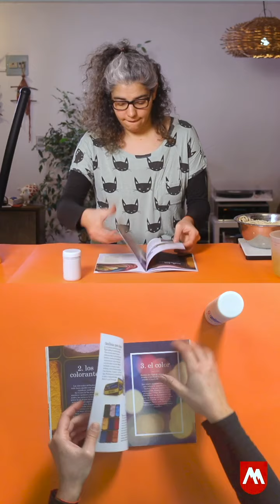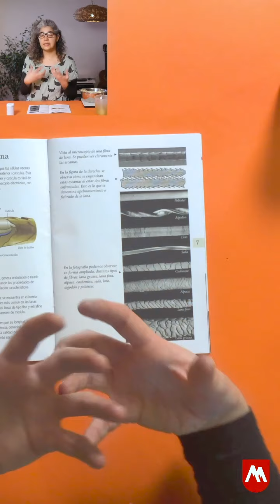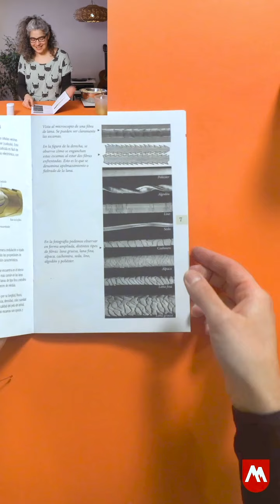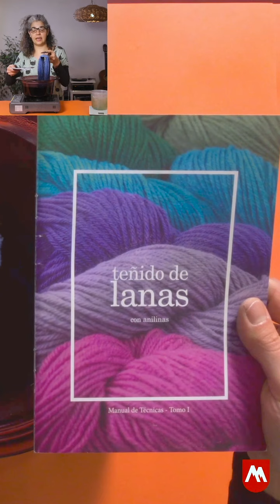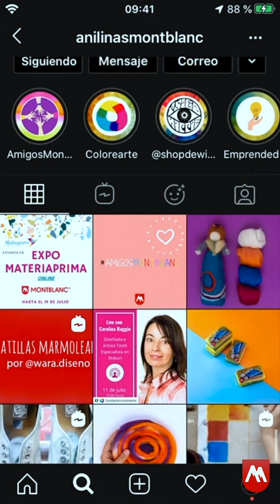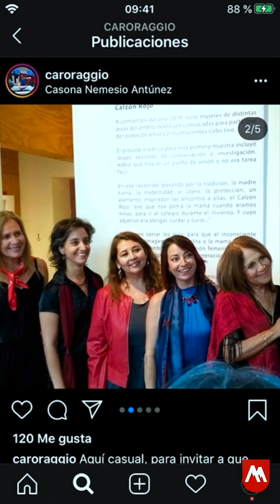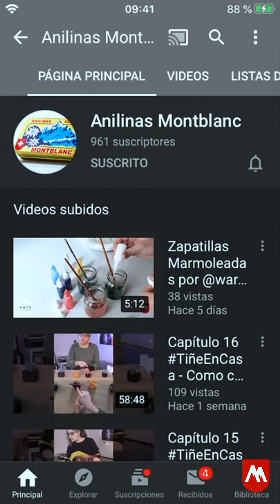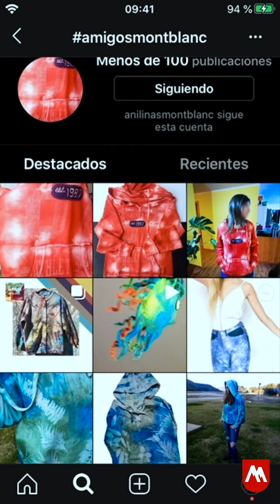Capítulo 17 TiñeEnCasa - Teñido de lana en degrade